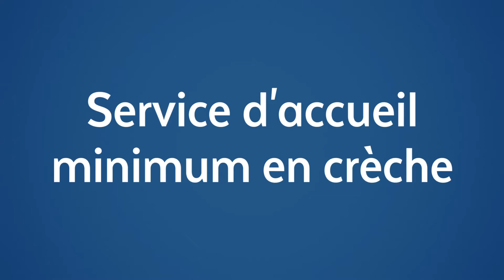PETITE ENFANCE : Aujourd’hui la crèche des Mimosas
PETITE ENFANCE
Les crèches des Mimosas et des Lauriers accueillent les enfants dont les parents entrent dans la liste des professions prioritaires, définie par l’Etat.
Aujourd’hui la crèche des Mimosas.
Renseignements :
Service Coordination Petite Enfance :
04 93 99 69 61.